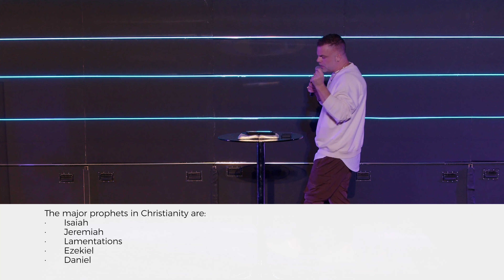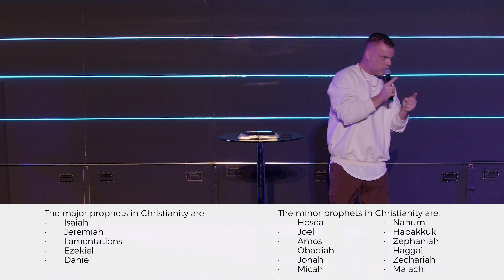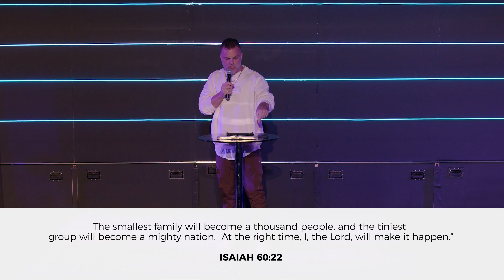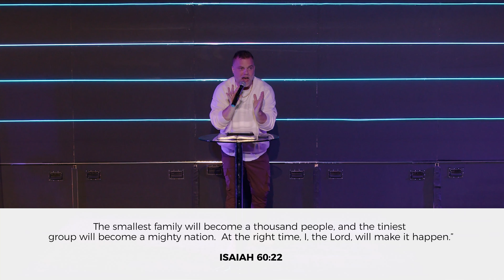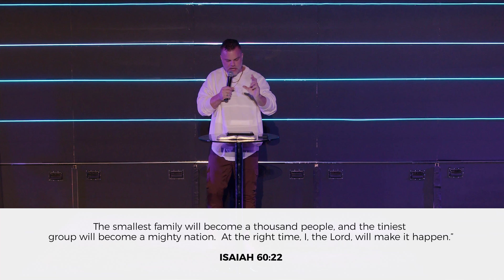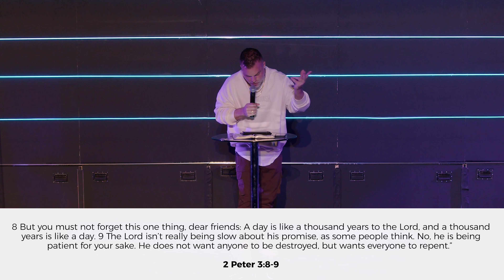At the Right Time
Welcome to our Kingdom Culture Live